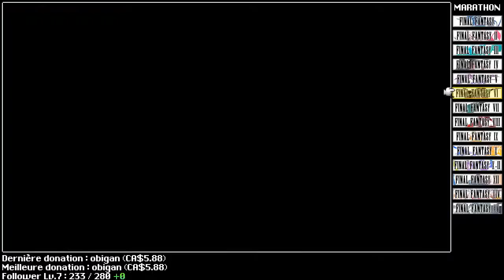Marathon Final Fantasy! - FF6 (29)